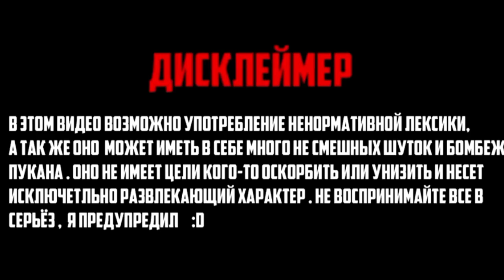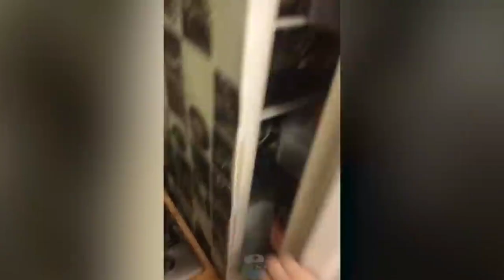Я РЖАЛ ДО СЛЁЗ 😂 5 МИНУТ ЛУЧШИХ РУССКИХ ПРИКОЛОВ 2022 ЗАСМЕЯЛСЯ ПОДПИСАЛСЯ!!!